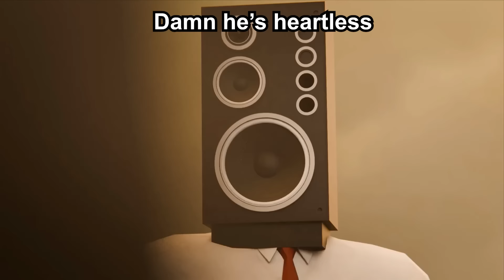Skibidi toilet multiverse 020 with subtitles